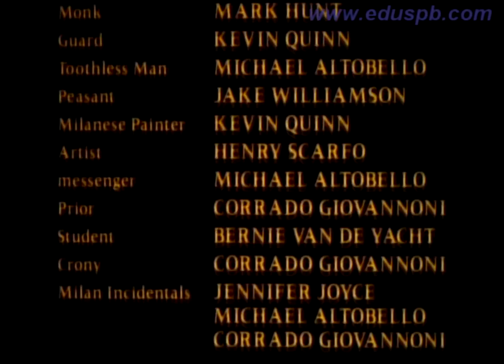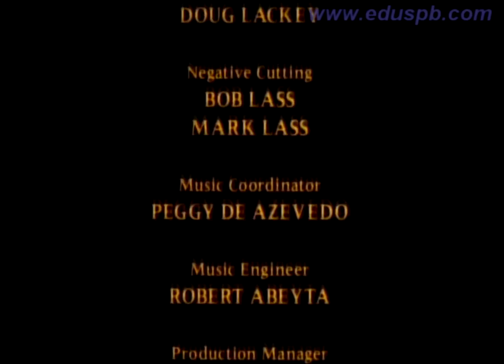Леонардо да Винчи. Из серии "Исторические личности"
Леонардо да Винчи. Из серии "Исторические личности". Анимация.